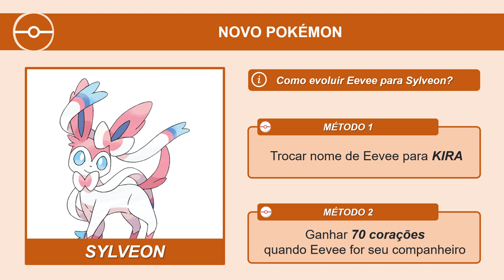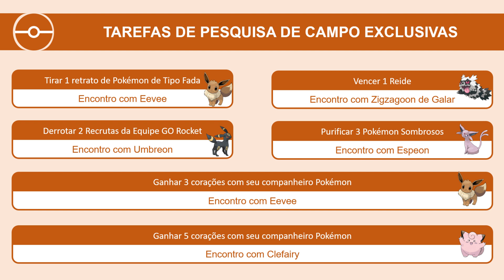Informações do Evento Lendas Luminosas Y - Parte 2 | Pokémon GO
Veja todos os detalhes do evento Lendas Luminosas Y - Parte 1.

Período do evento: do dia 25, às 10h, até dia 31/05/2021, às 20h.